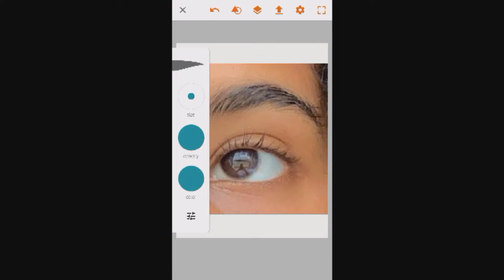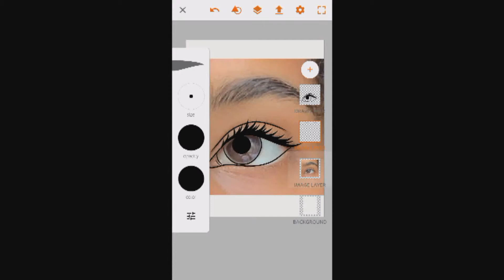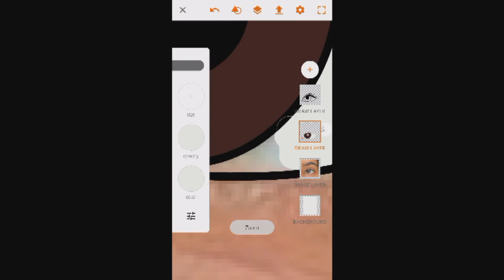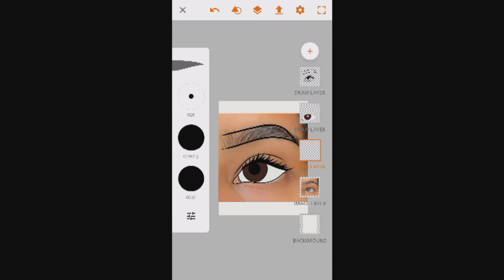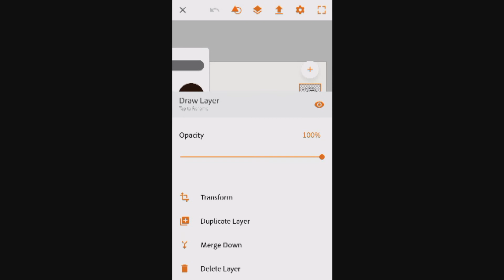Eye Tutorial - Adobe Draw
And don't forget to give this video a thumbs 👍🏽 up !

Model: Random Picture off Pinterest

Stalk me...!